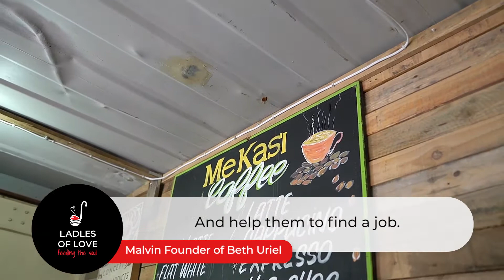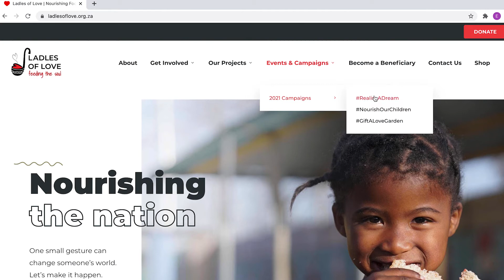Uplifting our Young Men - A Visit to Beth Uriel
Danny and the team visit Beth Uriel, a home and educational skills facility for young men between the ages of 18-35 years old.

Beth Uriel means House of Light, and aims to offer opportunities through the learning of various skills to empower these young men who come from a  variety of disadvantaged backgrounds in the Cape.

The young men here can take refuge at Beth Uriel, where they are protected, rehabilitated and prepared to lead lives where they can be employed and even start their own business through the organization's connections and network.

Visiting Beth Uriel was a true inspiration in watching how they develop young  minds and individuals through a sense of hope and purpose. Ladles of Love is proud to have Beth Uriel as a subsidiary beneficiary to which we supply food to the young men seeking refuge under it's roof.

This is why Ladles of Love is hosting it's first Young Food Entrepreneur Competition through Realise a Dream (RAD) campaign in 2021. We are offering amazing opportunities for 3 lucky young entrepreneurs from Cape Town in the food industry the opportunity to start their own business. The prizes range from a  variety of amazing mentorships, memberships and business building services to help them grow their own business. Let's offer a long term solution to the food supply crisis in our city.

How can you get involved? We are asking you to INVEST in this new initiative to help grow these young people into the future leaders our city needs tomorrow. Whether you are an individual looking to invest as little as R200 or a business looking to get involved in a bigger capacity, please